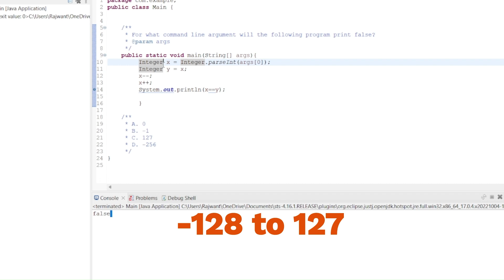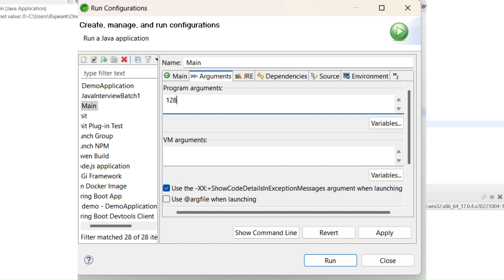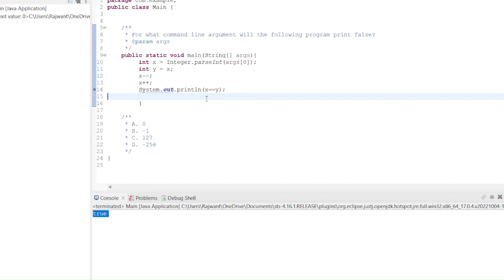Most Frequently Asked Java Question | Why are Equal Integers giving false? | Hindi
Don't go for an interview without watching this video!!!

In this video, we have discussed one of the most frequently asked Java interview questions – "Why are equal integers giving false results?" This question often confuses both fresher and experienced Java developers. Here we have explained the concept of the Integer Constant Pool or Integer Caching in Java that causes this unexpected behavior.

This video has revealed what is Integer Constant Pool,  how it affects Java applications.
This is how Java optimizes memory usage by reusing certain Integer objects instead of creating new ones.
This optimization is known as Integer Caching, and it helps in improving both memory efficiency and performance.

You will understand the difference between the == operator and the equals() method for comparing boxed integers and primitive ints.

There are situations where using == can lead to unexpected outcomes due to the Integer Constant Pool.

By the end of this video, you will have a clear understanding of why equal integers sometimes yield false results in Java.

If you are preparing for a Java interview or want to enhance your knowledge of Java's memory management and integer comparison, this video is a must-watch. Avoid any surprises during interviews or while debugging your Java code by learning about the Integer Constant Pool and its impact on equal integer comparisons.

Thumbnail Pic credit: Image by brgfx on FreePik